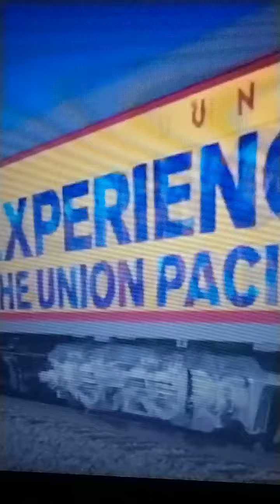up 4014 and 844 in slow motion